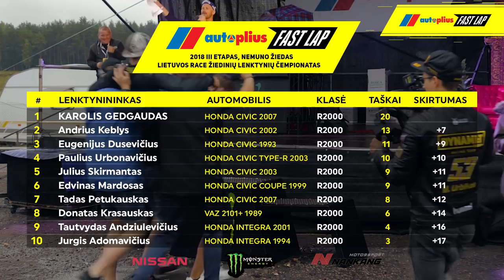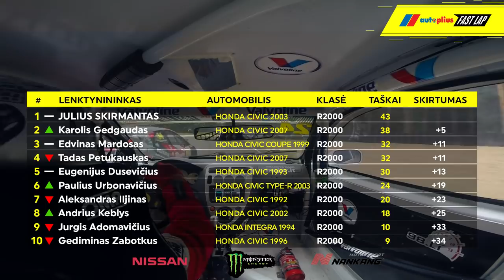R1600/R2000 S10E03 RACE on-board highlights - Autoplius.lt Fast Lap